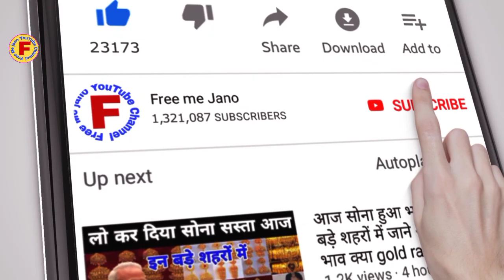आज फिर सस्ती हुई चांदी इन बड़े शहरों में today breaking news UP, Bihar, Delhi, SBI, Weather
(Thank)

04 January 2022 , aaj ka Sone sone ka bhav//gold rate today//Gold price today//sone ka bhav aaj ka

Search key

1. gold and silver price,
2. aaj ka Sone Chandi ka bhav kya hai,
3. today silver rate
4. today gold rate
5. today gold price
6. what is the price of gold today,
7. what is the great gold silver today,
8. petrol diesel rate today live,
9. 22, and 24, carat gold rate
10. silvers p4
11. Aaj Sone aur Chandi ka bhav,
12. today gold rate,
13. today silver rate,
14. today Sona Chandi rates,
15. today Gold price India,
16. today gold price in all over India and city,
17. gold rate price today,
18. 1 kg Chandi ka rate,
19. ek kilo Chandi ka rate,
20. 10 gram sone ka bhav,
21. 10 gram gold price today,
22. 1 kilogram Chandi ka rate,
23. 1 kilo chandi price,
24. silver price today in India,
25. 04 January 2022 today gold rate, 04 January 2022 aaj ka Sone Chandi ka bhav ! Gold price today ! Gold rate today, Aaj Sone Chandi ka correct bhav